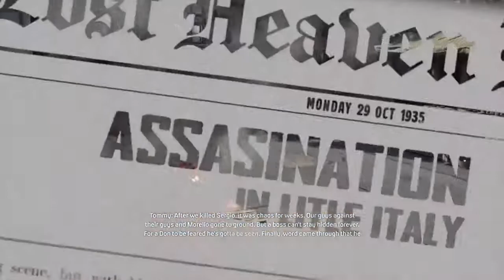Mafia: Definitive Edition - Creme De La Creme